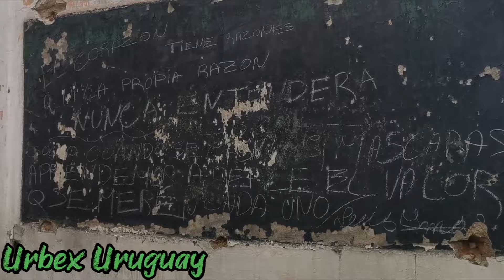Tragedia en Abandono!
Damos recorrida por una construcción antigua, hoy Abandonada. Con unos historia trágica en su interior!!